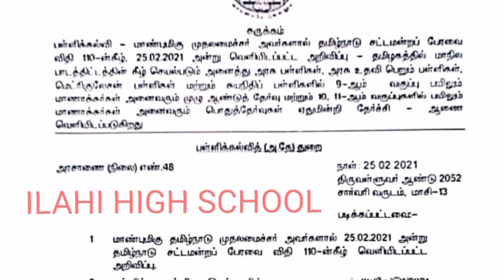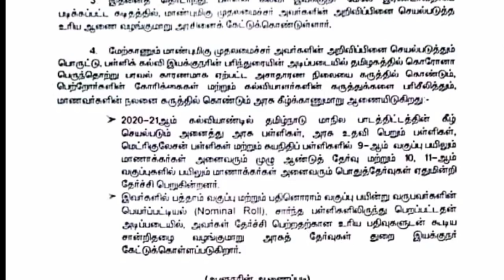TN 9,10,11TH ALL PASS G.O RELEASED OFFICIAL NEWS|10,11TH MARKS CALCULATION LATEST TODAY NEWS|IHS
ilahiHighSchool#9&10&11thAllPassG.O

Video link for 9,10,11th All Pass G.O released//